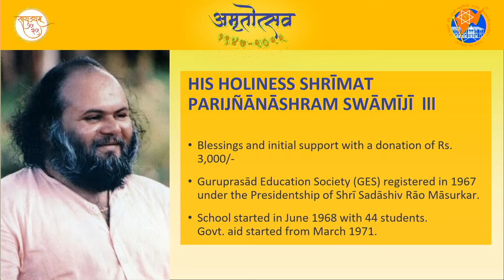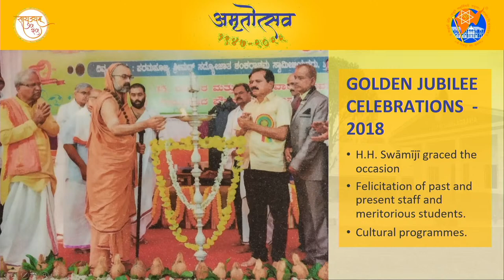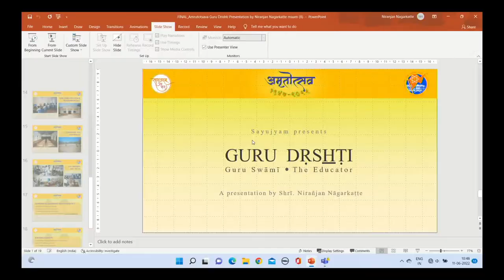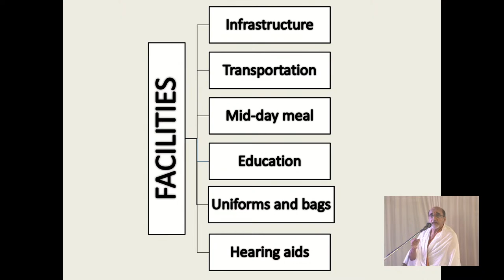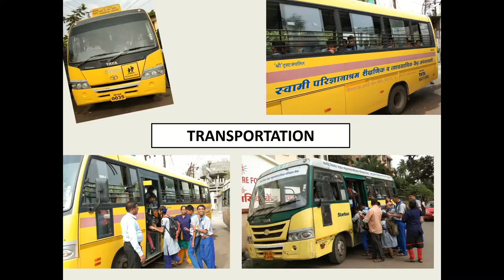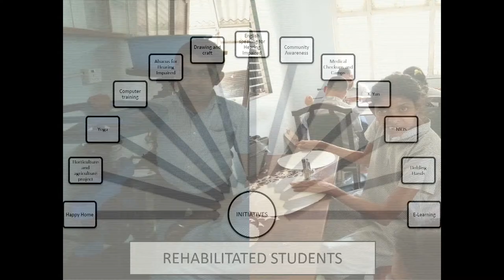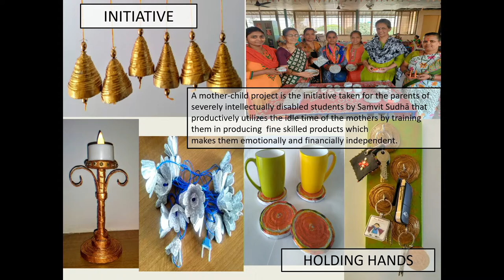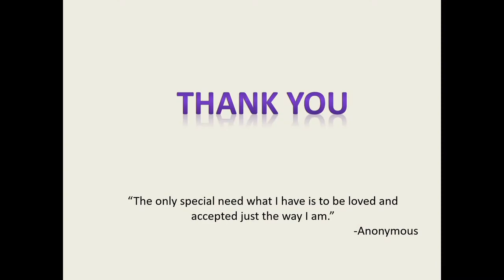20220611 - Guru Dṛs͟hṭi: Guru Swāmī -The Educator / Guru Anukampā : Guru Swāmī -TheCompassionate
11th June 2022 - Morning Programmes
Amrutotsava at KDPT, Karla

22:34
Guru Dṛs͟hṭi: Guru Swāmī -The Educator
A Presentation by Shrī. Nirañjan Nāgarkaṭṭe

46:50
Guru Anukampa:  Guru Swāmī -The Compassionate
Presentation on  SPEVC by Shrī. Vinayānand Kalliāṇpur

1:28:49
Hānva Āmmi
A talk by Dr. Sudhā Tinaikar